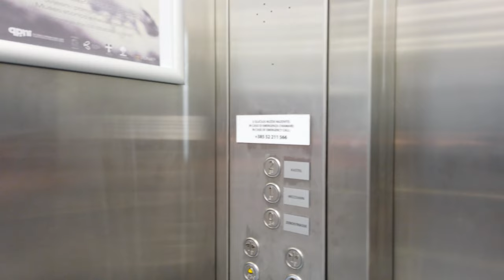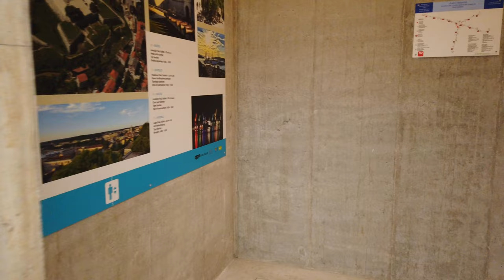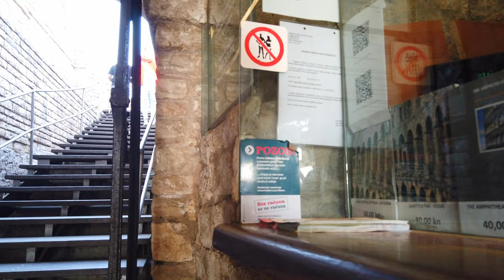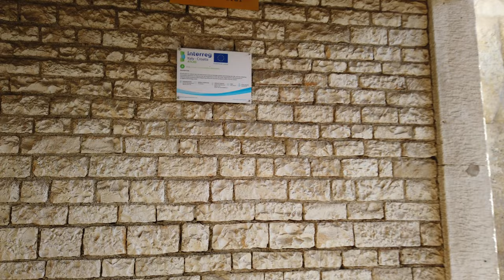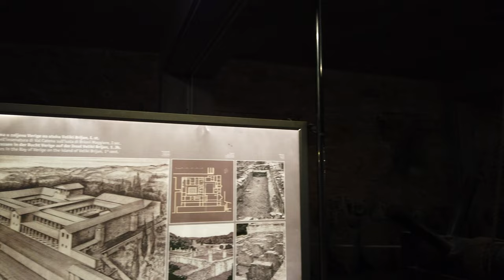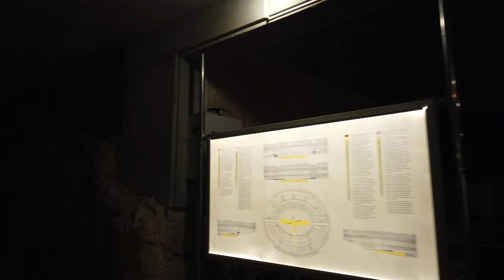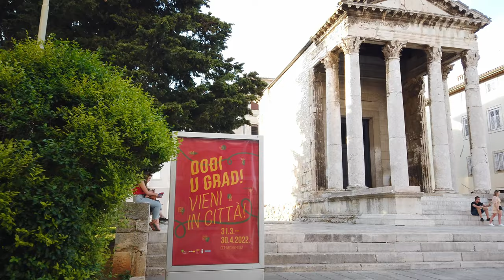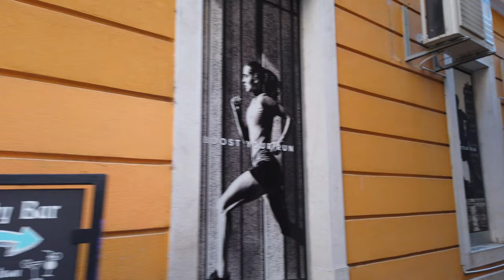PULA, Croatia 🇭🇷 - 4K 60fps (UHD)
Pula is a city located on the Istrian Peninsula in northwestern Croatia. Known for its stunning coastline along the Adriatic Sea, the city is a major tourist destination.Pula has a harbor, beaches and Roman ruins making it popular with tourists. In its history Pula has been occupied, destroyed and rebuilt numerous times where the local Roman amphitheater  is the main sight.

On this walk we begin our journey at Kastel, a 17th-century fortress offering panoramic views of Pula. Soon we dive into Zerostraße, a network of underground tunnels constructed during World War I.

Soon after we stroll through Pula's center. There we see the temple of Augustus in the main square known as the Forum.

End the tour at Pula's crown jewel, the Roman amphitheater known as Pula Arena. Built in the 1st century AD, it's one of the world's best-preserved Roman arenas.